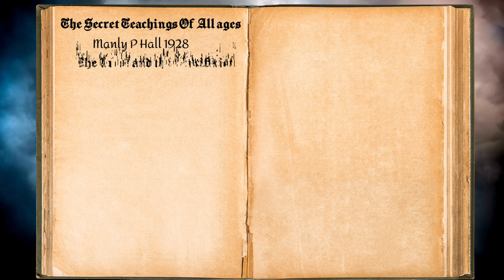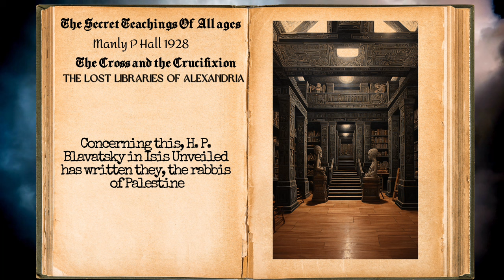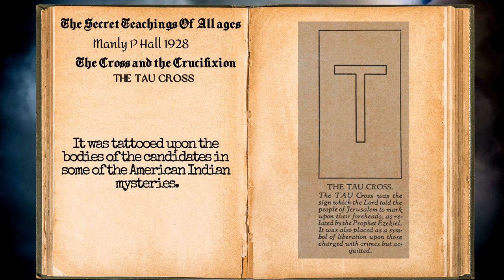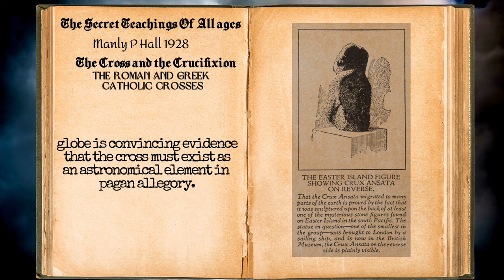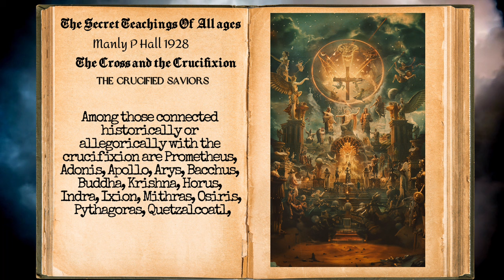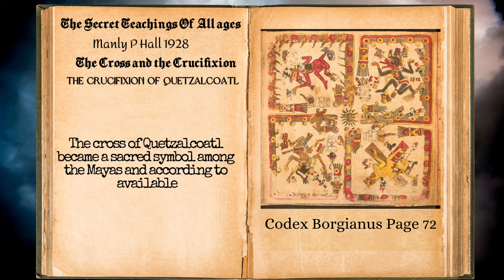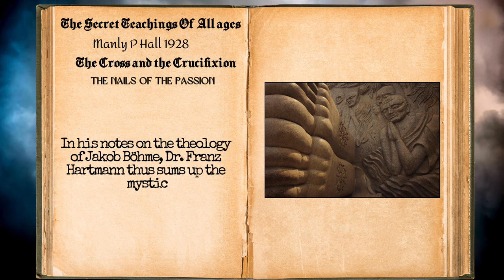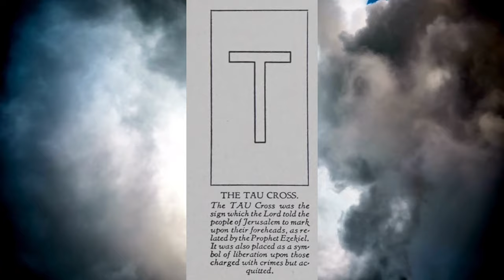Unveiling the Mysteries: The Symbolism of the Cross and Crucifixion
Embark on a journey into the profound symbolism of the cross and crucifixion with

"The Secret Teachings Of All Ages" by Manly P. Hall.
The Cross and the Crucifixion

Explore the ancient legend preserved in Aurea Legenda, revealing the mystical significance of the cross as traced back to the Garden of Eden. Discover the remarkable tale of Seth's pilgrimage to obtain the Oil of Mercy, and the mystical tree resembling a cross that stood at the entrance of the garden. Uncover the sacred journey of the tree through biblical history, from Noah's Ark to Mount Calvary, and its eventual transformation into the cross upon which Jesus was crucified. Delve into the hidden wisdom concealed within the symbolism of the cross, representing the elements and healing powers attributed to it. Gain insights into the universal reverence for the cross beyond the Christian world, as evidenced by its presence in diverse religious traditions. Join us as we decode the ancient mysteries surrounding the cross and crucifixion, unveiling their profound spiritual significance.

00:00-Wisdom Rocker Intro
00:59- Chapter
05:03- THE LOST LIBRARIES OF ALEXANDRIA
07:03- THE CROSS IN PAGAN SYMBOLISM
09:09- THE TAU CROSS
10:24 - THE CRUX ANSATA
12:43- THE ROMAN AND GREEK CATHOLIC CROSSES
16:43 - THE CRUCIFIXION--A COSMIC ALLEGORY
18:04- THE CRUCIFIED SAVIORS
23:56- THE CRUCIFIXION OF QUETZALCOATL
26:35- THE NAILS OF THE PASSION
30:36-Chapter Illustrations
34:02-Wisdom Rocker Outro